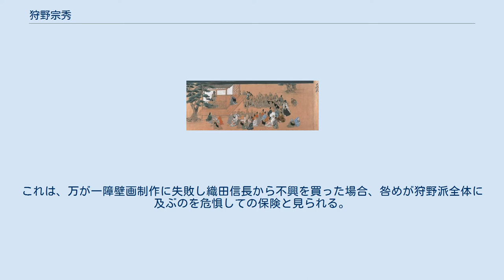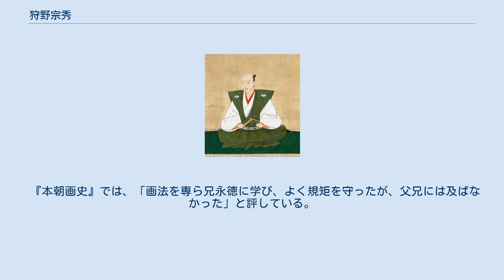狩野宗秀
狩野 宗秀（かのう そうしゅう、 天文20年（1551年） - 慶長6年11月頃（1601年））は、安土桃山時代の狩野派の絵師。
狩野松栄の次男で、狩野永徳の弟。
名は元秀、秀（季）信。
宗秀（周）は号。
 元亀2年（1572年）21歳の時、永徳と共に豊後国の大友宗麟に招かれ障壁画を描く（現存せず）。
天正4年（1576年）安土城障壁画制作では、永徳から家屋敷を預けられ、その留守を守った。
これは、万が一障壁画制作に失敗し織田信長から不興を買った場合、咎めが狩野派全体に及ぶのを危惧しての保険と見られる。
天正10年（1582年）羽柴秀吉が、姫路城殿舎の彩色のために、宗秀を播磨国に招いている（「那須家文書」）。
天正18年（1590年）、天正度京都御所造営では永徳を補佐し障壁画製作に参加する。
文禄3年（1594年）制作の「遊行上人絵」に「狩野法眼」とあり、この頃には法眼に叙されていたことが分かる。
慶長4年（1599年）、桂宮家新御殿造営にあたり甥の光信を補佐し障壁画制作に参加する。
慶長6年（1601年）11月頃、光信に息子・甚之丞の後見を依頼しつつ亡くなった。
 『本朝画史』では、「画法を専ら兄永徳に学び、よく規矩を守ったが、父兄には及ばなかった」と評している。
また、同書収録の「本朝画印」では、「筆法専ら永徳に似て荒らし」とその画風を記している。
 画系に、先述の実子で父と同じく「元秀」を名乗った真設甚之丞、また元和から寛政頃の作品が残る狩野重信も門人とされる。